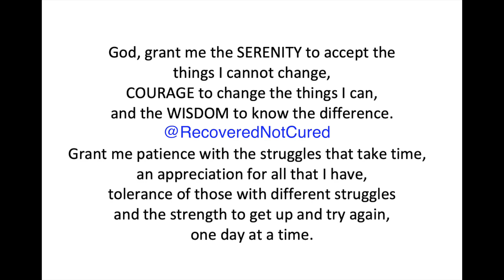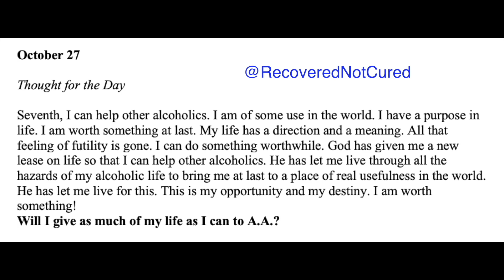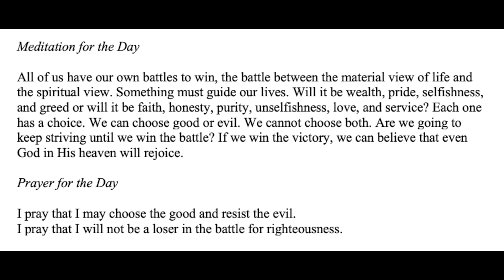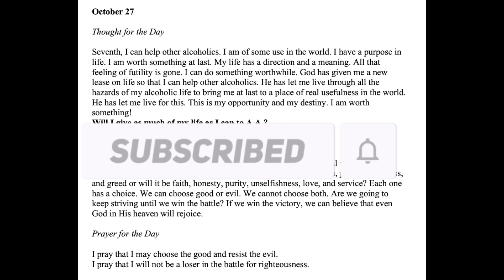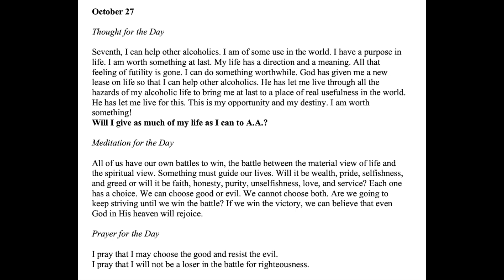Twenty-Four Hours A Day Book– October 27 - Daily Reading - A.A. - Serenity Prayer & Meditation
October 27 - Twenty-Four Hours A Day Book - Daily Reading - Serenity Prayer & Meditation AA

24-hours a Day Book – Link to get your own copy

Sobriety Necklace

October 27

Seventh, I can help other alcoholics. I am of some use in the world. I have a purpose in life. I am worth something at last. My life has a direction and a meaning. All that feeling of futility is gone. I can do something worthwhile. God has given me a new lease on life so that I can help other alcoholics. He has let me live through all the hazards of my alcoholic life to bring me at last to a place of real usefulness in the world. He has let me live for this. This is my opportunity and my destiny. I am worth something!
Will I give as much of my life as I can to A.A.?

All of us have our own battles to win, the battle between the material view of life and the spiritual view.
Something must guide our lives. Will it be wealth, pride, selfishness, and greed or will it be faith, honesty, purity, unselfishness, love, and service? Each one has a choice. We can choose good or evil. We cannot choose both. Are we going to keep striving until we win the battle? If we win the victory, we can believe that even God in His heaven will rejoice.

I pray that I may choose the good and resist the evil.
I pray that I will not be a loser in the battle for righteousness.